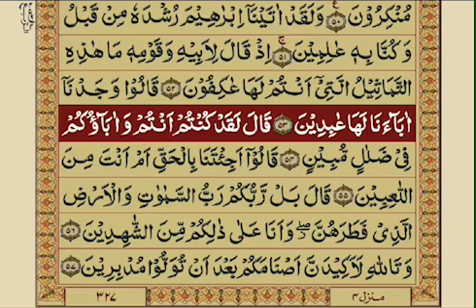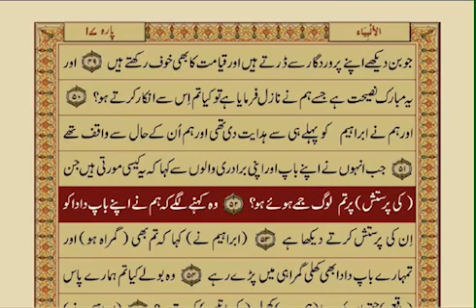Surah Anbiya Ayat #42-54 n Dua in Description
*🍃🌼سُبْحَانَ اللہ وَبِحَمْدِهٖ عَدَدَ خَلْقِهٖ وَرِضَا نَفْسِهٖ وَزِنَةَ عَرْشِهٖ وَمِدَادَ كَلِمَاتِهِ*
*🍃🌼اَللّٰهُمَّ صَلِّ عَلٓى مُحَمَّدٍ وَّعَلٓی اٰلِ مُحَمَّدٍ كَمَا صَلَّيتَ عَلٓى اِبرَاهِيمَ وَعَلٓى اٰلِ اِبرَاهِيمَ إِنَّكَ حَمِيدٌ مَّجِيدٌ*
*🍃🌼اَللّٰهُمَّ بَارِك عَلٓى مُحَمَّدٍ وَّعَلٓى اٰلِ مُحَمَّدٍ كَمَا بَارَکتَ عَلٓى اِبرَاهِيمَ وَعَلٓى اٰلِ اِبرَاهِيمَ اِنَّكَ حَمِيدٌ مَّجِيد*
*🕋🤲 اَللّٰهُمَّ أَحْسِنْ عَاقِبَتَنَا فِي الْأُمُورِ كُلِّهَا، وَأَجِرنَا مِنْ خِزْيِ الدُّنْيَا، وَعَذَابِ الْآخِرَةِ*
*🤲اے ھمارے رب*
 ھماری مدد کر، ھمارے خلاف کسی کی مدد نہ کر، اے اللہ! تو ھماری تائید و نصرت فرما اور ھمارے خلاف کسی کی تائید و نصرت نہ فرما، اور ھمارے لیے تدبیر فرما اور ھمارے خلاف کسی کے لیے تدبیر نہ فرما، اور اے اللہ! تو ھمیں ہدایت بخش اور ہدایت کو ھمارے لیے آسان فرما، اور اے اللہ! ھماری مدد فرما اس شخص کے مقابل میں جو ھمارے خلاف بغاوت و سرکشی کرے، اے ھمارے رب! تو ھمیں اپنا بہت زیادہ شکر گزار بندہ بنا لے، اپنا بہت زیادہ یاد و ذکر کرنے والا بنا لے، اپنے سے بہت ڈرنے والا بنا دے، اپنی بہت زیادہ اطاعت کرنے والا بنا دے اور اپنے سامنے عاجزی و فروتنی کرنے والا بنا دے اور اپنے سے درد و اندوہ بیان کرنے اور اپنی طرف رجوع کرنے والا بنا دے۔ اے ھمارے رب! ھماری توبہ قبول فرما اور ھمارے گناہ دھو دے اور ھماری دعائیں قبول فرما اور ھماری حجت (ھماری دلیل) کو ثابت و ٹھوس بنا دے اور ھماری زبان کو ٹھیک بات کہنے والی بنا دے، ھمارے دل کو ہدایت فرما، اور ھمارے سینے سے کھوٹ کینہ حسد نکال دے
*تُو ہی ہماراخالق و مالک اور ہمارا مولیٰ ہے*
*🤲یااَرحَمُ الرَّاحِمِین*
جنگ زدہ علاقوں کو امن کا گہوارہ بنادے
ارض مقدس فلسطین کو آزاد کردے
اور موت سے پہلے ھمیں وہاں نماز پڑھنا نصیب کردے
*🤲 اللہ رب ذوالجلال والاکرام*
ہم ایمان کے معاملے میں کمزور ہیں ہمیں طاقتور بنا دے ہم بُرے ہیں ہمیں اچھا بناے ہم اپنے گناہوں میں ڈوبے ہوئے ہیں ہمیں نیکیوں سے اپنی رحمت سے سرسبز و شاداب کر دے
*🤲یَارَب*
ہمیں اپنے فضل و کرم اور رحمت سے ایسا بنا دے جیسا تُو چاہتا ہے ہمارے گناہوں سے درگزر فرمادے،  اپنی رحمت سے انہیں نیکیوں میں بدل دے اور ہمیں اپنے سوا سب سے بے نیاز کر دے ہمارے دلوں کو شیطان کے شر سے بچالے صرف اور صرف اپنی رضا کا غلام بنادے
*🤲یَا اِلٰہِی*
اس رمضان المبارک کے بابرکت مہینہ کو ہماری بخش کا ، نجات کا ذریعہ بنادے ہم سے راضی ہوجا ہمیں ہر لمحہ اپنی تسبیح بیان کرنیوالا، توبہ استغفار اور شُکر کرنیوالا بنادے
*🤲 اے ھمارے پیارے رب*
تیرے ھم شکر گزار ہیں کہ تُو نے ھماری زندگی میں ایک بار پھر یہ برکتیں رحمتیں ، وسعتیں اپنے بابرکت مہینے رمضان المبارک میں نصیب کیں
اور ان عظمتوں والی ، خیر کثیر والی راتوں میں سے یہ ایک لیلة القدر عطا کی
*الحمدللہ رب العالمین*
*🤲یا ارحم الراحمین*
تیرے سوا کوئی معبود برحق نہیں ، بہت بردبار ، بہت عزت والا ہے ، اللہ تُو پاک ہے اور بہت بابرکت ہے ، عرش عظیم کا رب ہے اور سب تعریف اللہ رب العالمین تیرے لیے ہی ہے
*🤲 یا رب العالمین یا رب العرش العظیم*
جن جن نعمتوں کے ساتھ ھم صبح کرتے ہیں یا تیری مخلوق میں سے کسی ایک نے بھی کی تو وہ صرف تیری ہی دی ہوئی ہیں ، تُو اکیلا ہے تیرا کوئی شریک نہیں ، پس تیرے لیے ہی تعریف اور شکر ہے
*🤲 یا باسط*
ھمیں وسعتوں ، برکتوں ، رحمتوں سے نواز
ھمیں خیر کثیر عطا کر
*🤲یا مسبب الاسباب*
تُو ہی ھمارے لیے بہترین اسباب پیدا کر
ہر کام میں ھمارے لیے آسانیاں کردے
اپنے فرشتوں کے ذریعے ھماری مدد فرما
*🤲 یا اکرم الاکرمین*
 ھم اپنی بیٹیوں کے اچھے رشتوں کے طالب ہیں اللہ اچھے ، تعلیم یافتہ ، سلجھے ہوئے لوگوں سے ملادے جو قدردان ہوں
اور
جن بیٹیوں کے رشتے ختم ہوگئے ہیں اللہ انکے گھر پھر سے بسادے
ھمارے بیٹوں کے بھی اچھے جوڑ ملادے
 جو بیٹے بیٹیاں رشتہ ازدواج میں منسلک ہوگئے ہیں اللہ ان کو احسن طریقے سے نبھاہنے کی توفیق دے
*🤲 یا ودود*
جن ازواج کے درمیان محبت نہیں ایک دوسرے کے ھمدرد نہیں اللہ تُو انکے درمیان محبت ڈال دے
اللہ بے حسی ختم کردے
*🤲 یا حی یا قیوم*
تیرے سارے نام اچھے سے اچھے ہیں اللہ ھم تجھے تیرے اسم اعظم کے ساتھ پکارتے ہیں ھمیں مایوس نہ کر ھماری سُن لے
ھمیں چین سکون عافیت والی زندگی عطا کر
دنیا میں بھی اور آخرت میں  بھی
*🤲 یا ارحم الراحمین*
ھم سب کے سارے مسائل حل کردے کیونکہ تیرے ہی پاس ہے تمام مسائل کا حل
ھمیں خوش کردے دنیا میں بھی اور آخرت میں بھی
*🤲اللہ رب العالمین*
ھم آخرت کی کبھی نہ ختم ہونے والی نعمتیں تجھ سے مانگتے ہیں عنایت کرنا
 *🤲اے دلوں کے حال جاننے والے پروردگار*
ھم سب کو نیکیوں کی طرف راغب کردے
برائیوں سے بچنے کی توفیق دے دے
*🤲ھم پر احسانات کرنے والے پروردگار*
ھمیں زوال نعمت سے محفوظ رکھ
ھم سب کی عزتوں کی ، جانوں کی ، مال کی ، آبروئوں کی مکمل حفاظت فرما کہ تو ہی بہترین محافظ ہے
*🤲یا شافی*
جو بھی ھمارے پیارے بیمار ہیں اللہ تُو ہی بیماریوں کو دور کرنے والا ہے اللہ سب کو شفاء کاملہ عطا فرما
*🤲 یا رب العزت*
ھمیں آپ صلی اللہ علیہ وسلم کی سنتوں کو اپنانے والا بنا
اور روزِ آخرت آپ صلی اللہ علیہ وسلم کا ساتھ نصیب کردینا اللہ تُو اپنے *خصوصی فضل وکرم اور احسانات سے*
*🤲رَبَّنَا تَقَبَّل مِنَّا إِنَّكَ أَنتَ  السَّمِيعُ العَلِيم وَتُب عَلَينَا إِنَّكَ أَنتَ التَّوَّابُ الرَّحِيم اَللّٰهُمَّ تَوَفَّنَا مُسْلِمِينَ وَاَلحِقنَا بِالصَّالِحِين*
*آمیـــــــــن‎ یَا رَبَّ العَالَمِین*